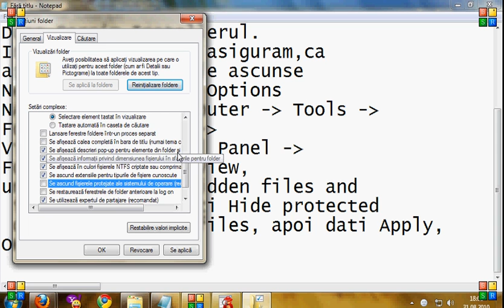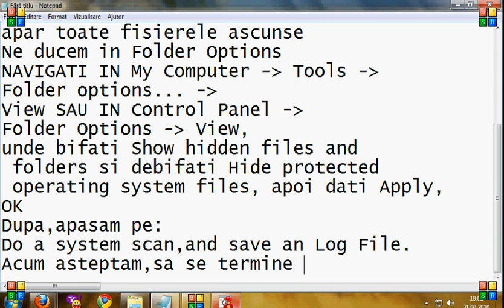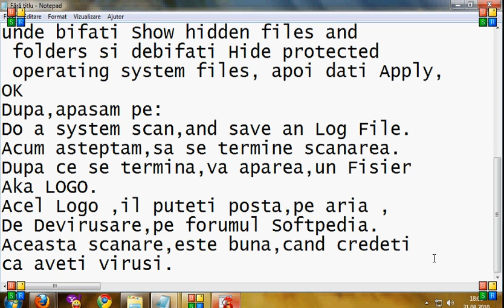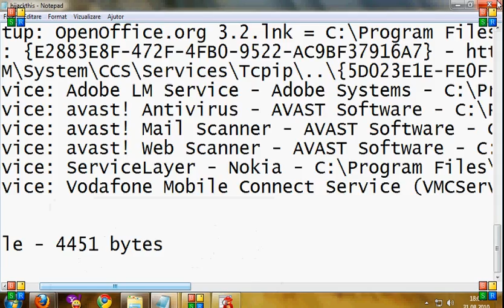Cum sa faci un LOG HiJackThis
Un tutorial util,cum sa faci un Log HiJackThis.

@ Special facut pentru forum Softpedia.